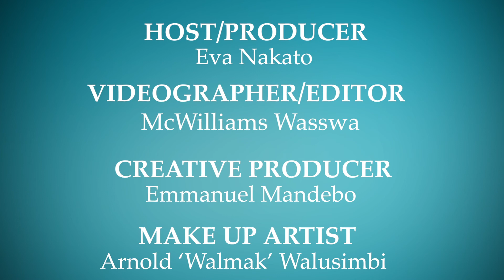Upclose With Eva Nakato Ep#7 From Journalism to Body Building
In a country where sports are undermined for formal education, Kato Usain Finiito made the most unexpected decision of his life when he decided to quit his journalism career on Beat FM, one of the most popular local radio stations in Uganda for bodybuilding. Kato Usain commonly known as the 'Muscle Museum' in the body building fitness world takes us through his journey as a body builder, his inspirations and his future dream for the young body builders in Uganda.